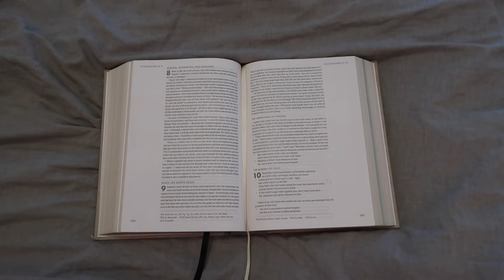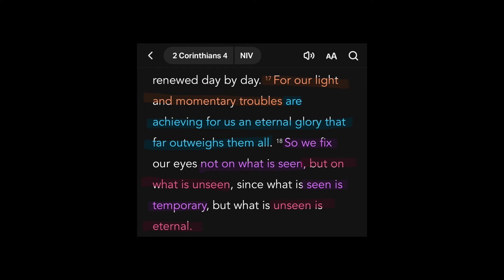GRWM for a date :) | vlog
grwm for a dateeee :) makeup, workout, vlog